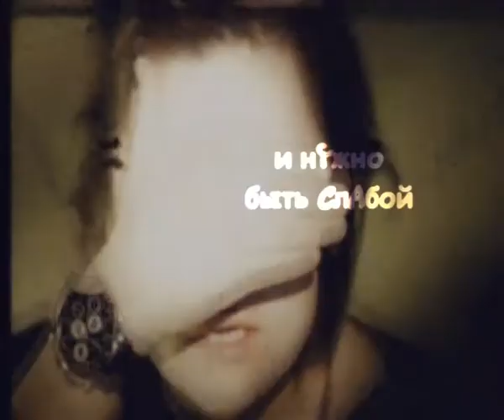Диана Арбенина "Меня зовут Д.А."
Смотрим в 480р качестве!
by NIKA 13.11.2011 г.